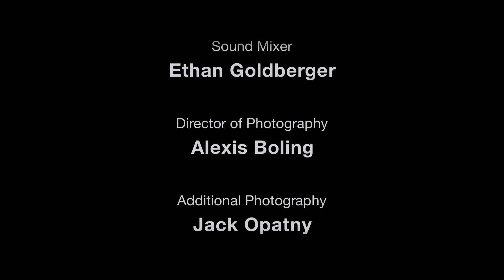Swim With The Fishes - Aruba - Snorkling & Diving - On Voyage.tv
Ever heard of Snuba? Try it out with host Lynn and the guides at De Palm Tours in Aruba. A combination of scuba diving and snorkeling, this water sport allows for comfortably breathing under water, but does without the diving gear. A great way for beginners to get their toes wet, Snuba is especially useful for those who are curious about scuba diving but arent very experienced. The innovative sport attracts couples and families (who have to be eight years of age and older), traveling to depths at which they feel at ease. And even without plunging to extremes, theres a lot to see.   Beautiful tropical fish swim up close and some even allow themselves to be pet, a feature the younger snuba divers really enjoy.